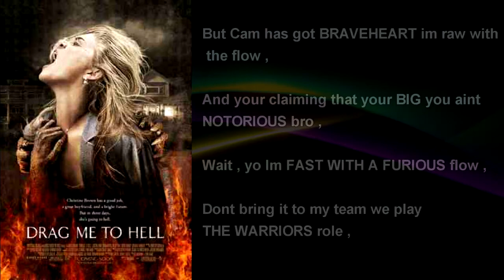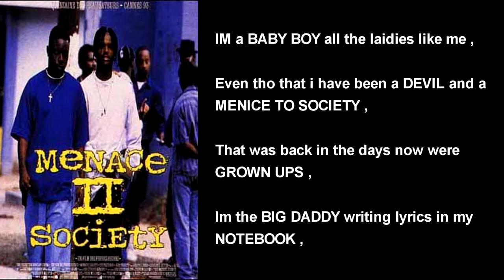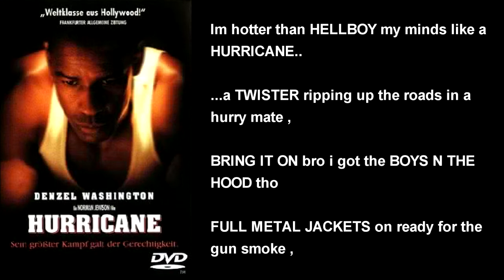Torrano - Rapping Movie Titles | Lyric Video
This is a concept i listened to from Destrom a few week ago were he was rapping movie titles , I thought it was a good idea so i decided to do my own version of rapping movie titles